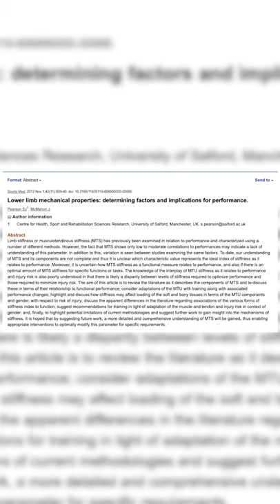Hoppetau for Eksplosivitet